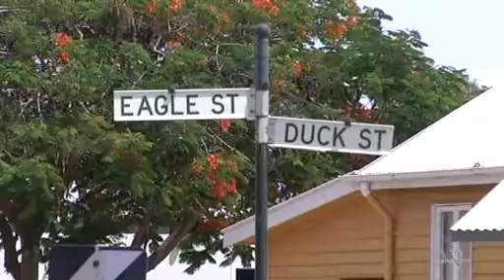Emus stop traffic in a western Qld town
Emus have invaded the main streets of Longreach in western Queensland after drought forces them into town to look for food.